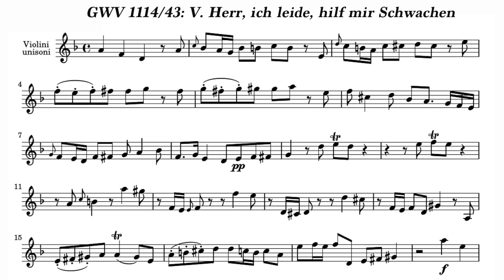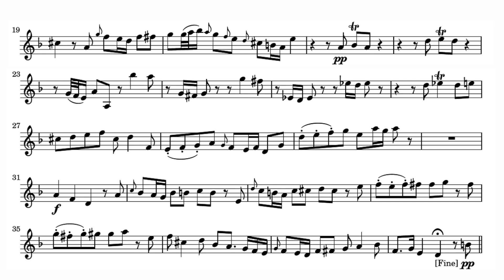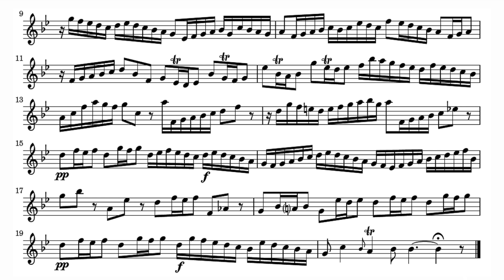Baroque Violin sheet music/ Andrea Lauren Brown/ Graupner: GWV 1114/43, 4-Recitativo 5-Aria 6-Choral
A=415Hz
Christoph Graupner: Was Gott thut, das ist wohl gethan, er ist mein Licht, GWV 1114/43
0:00 Nr. 4. Recitativo: Wir Dürfen In Der Not Gar Wohl Urn Hülffle Schreien
1:32 Nr. 5 Aria: Herr Ich Leide Hilf Mir Schwachen
8:09 Nr. 6 Choral: Was Gott Tut Das Ist Wahlgetan

S. Andrea Lauren Brown
Vn. Sirkka-Liisa Kaakinen-Pilch
Kirchheimer BachConsort